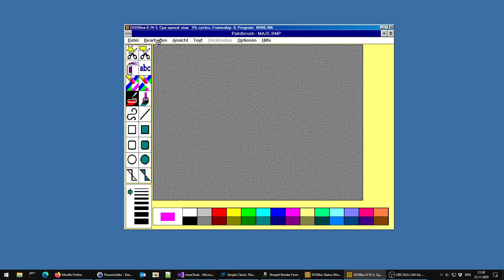Win311 slow paint fill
(Uploaded as a request from reddit)

The Windows 3.11 paint will redraw the image every few pixels that were changed by bulk actions (such as the fill tool) creating crude animations if the fill path is complicated, such as with a maze.

Modern paint will just lock up until the operation completed.

I can't do larger images by the way because the fill tool doesn't evaluates parts of the image that are not visible.